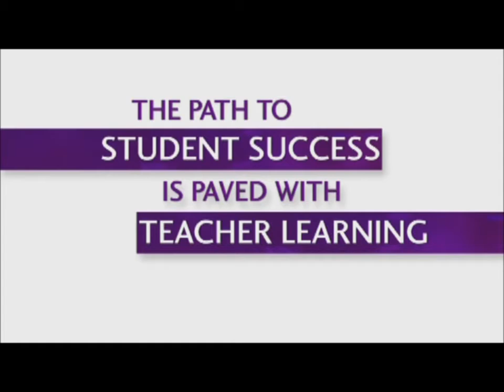Teacher Induction Programs in Alberta: Red Deer Public School District No 104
This video features Red Deer Public School District No. 104's teacher induction program. Alberta's teacher induction programs help support beginning teachers as they transition from teacher preparation programs to professional practice.  Teacher induction programs support new teachers in a variety of ways, including helping the teacher become familiar with the school and cultural community, and providing practical supports for planning for learning, and time and classroom management.  Mentorship is key to successful teacher induction programs, which lead to improved student learning, enhanced teacher development and increased teacher retention.